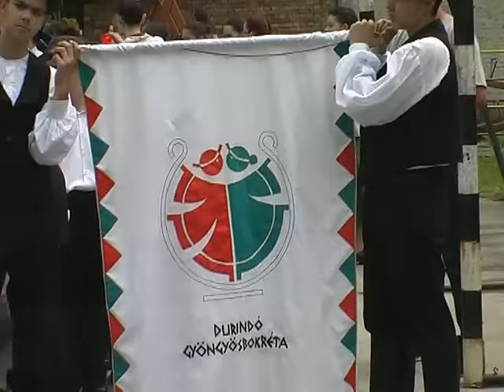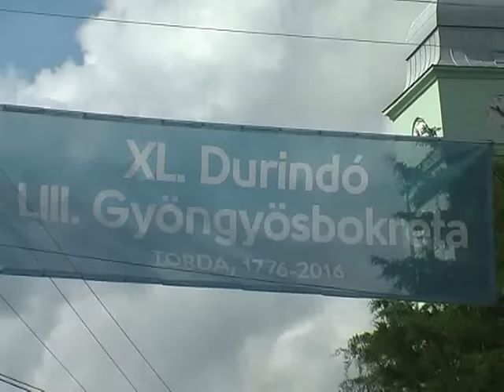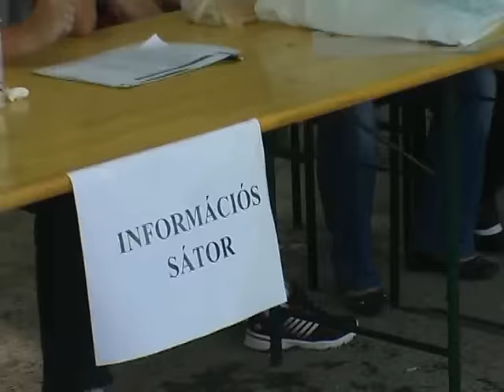Gyöngyösbokréta Torda -Mindenből